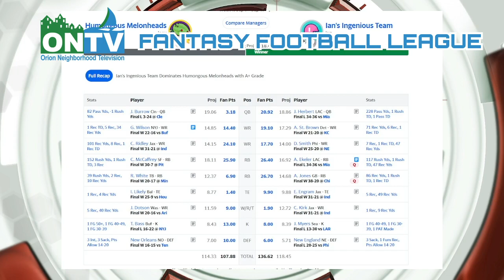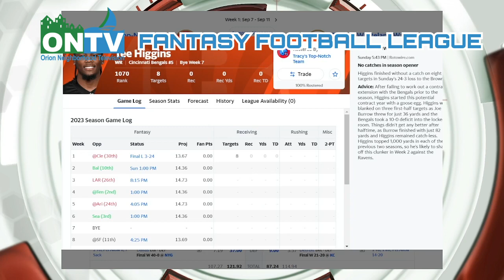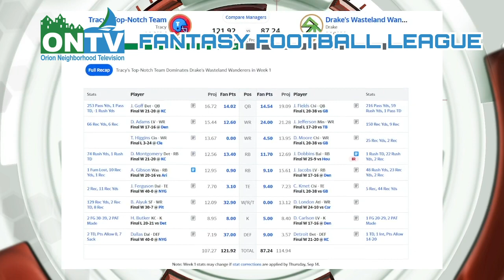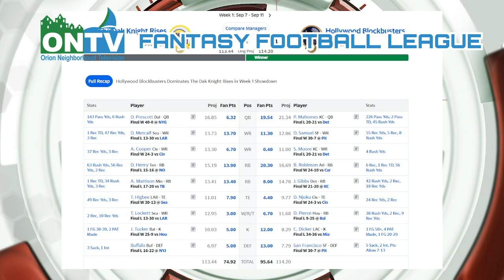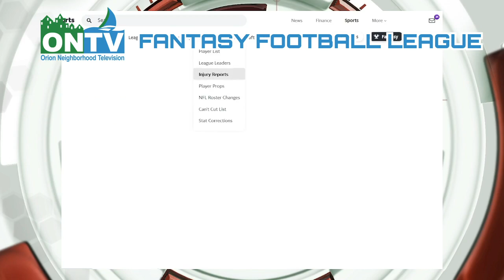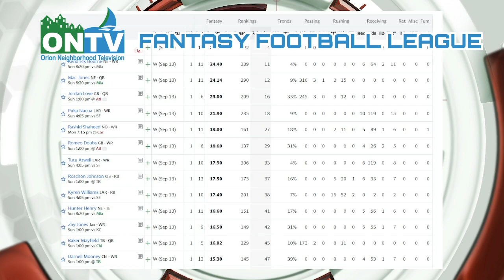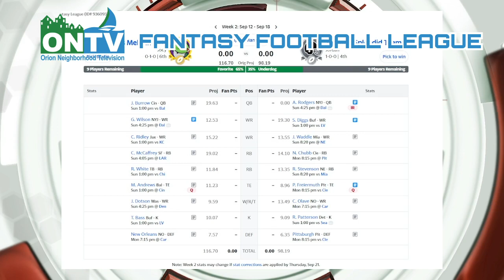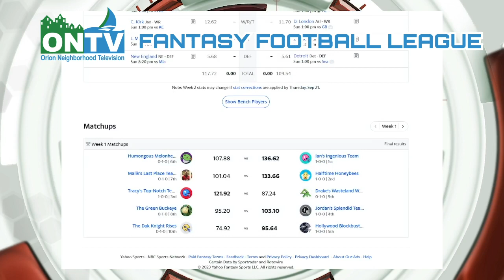ONTV Fantasy Football Week 1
Commissioner Joey along with Joe Johnson (Hollywood Blockbusters) and Drake Eubanks (Drake's Wasteland Wanderers) recap Week 1 of the NFL along with some waiver talk and looking forward to Week 2 matchups